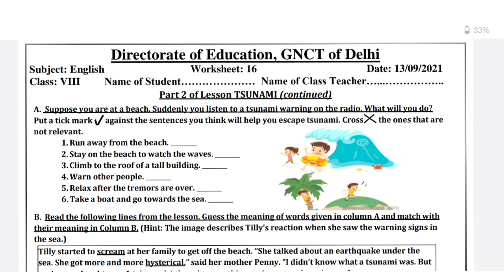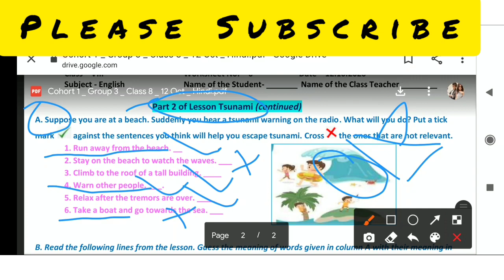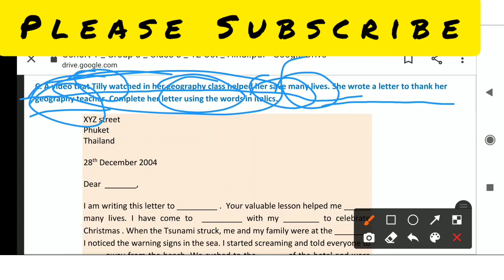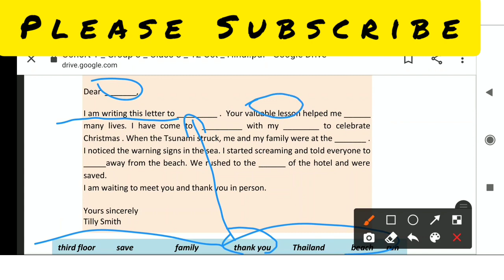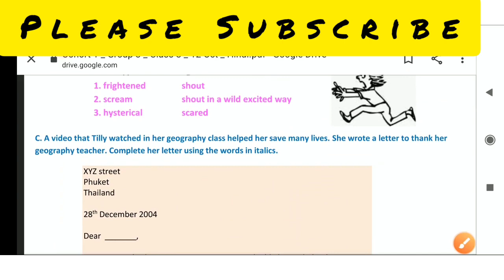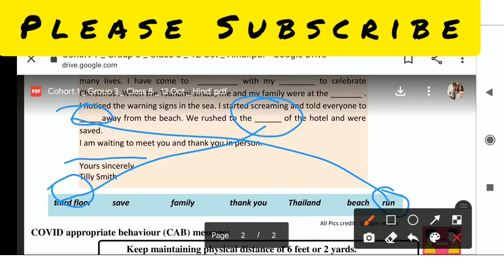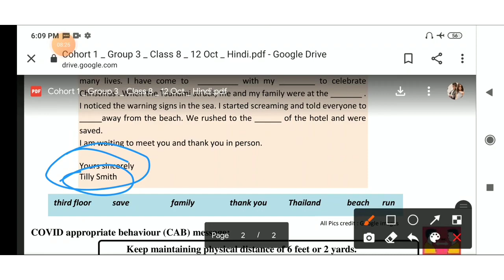class 8 English worksheet 16 (13/09/2021) || class 8 worksheet 16 en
Worksheet 16 class 8 english 13 september 2021
class 6 worksheet 16 (13/9/2021)
english subject worksheet 16 class6
class 8 worksheet 16 subject english